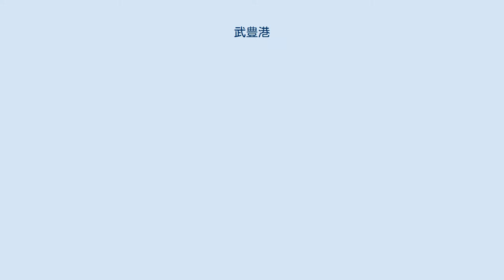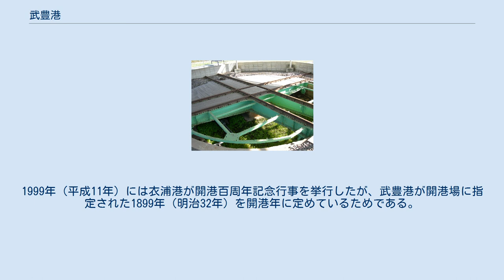武豊港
武豊港もその一部となっている衣浦港 武豊港（たけとよこう）は、愛知県知多郡武豊町にある港湾。
知多湾の北部である衣浦湾の西岸に位置し、国の重要港湾である衣浦港の一部となっている。
 1887年の陸海軍合同演習を描いた絵画 武豊港駅の転車台 愛知県知多郡武豊町は知多湾の北部である衣浦湾の西岸に位置している。
この地域は内湾にあることから海が穏やかであり、古くから武豊湊（武豊港）は天然の良港として多くの船舶が利用してきた。
近世の衣浦湾における海運の中心は知多郡亀崎町の亀崎港だったが、近代初期に帆船（弁才船）から蒸気船への転換が進むと、1882年（明治15年）には東京と四日市を結ぶ三菱汽船の定期船が武豊港に寄港するようになった。
 近代に入ると東京と大阪を結ぶ鉄道路線を建設することとなったが、その資材の陸揚げ先として沼津港・清水港と共に武豊港が選ばれ、沖合に向かって長さ約145m×幅約6mの桟橋が造られた。
1886年（明治19年）3月1日には愛知県初の鉄道路線として武豊線（現在のJR武豊線）が開業した。
1887年（明治20年）には武豊港で国内初の陸海軍合同演習が実施され、明治天皇・皇后両陛下が観覧した。
 1899年（明治32年）には四日市港や清水港など全国の21港とともに、武豊港が愛知県初の開港場（外国との貿易港）に指定され、武豊港には大阪税関武豊支署が設置された。
武豊港の開港日は勅令が施行された1899年（明治32年）8月4日とされる。
外国から石油・石炭・穀物などが輸入され、鉄道の武豊線や東海道本線などで中部地方各地に輸送された。
武豊港から大豆が輸入されたことで、知多半島では味噌とたまり醤油の生産量が拡大し、反対に清酒の生産は衰退した。
 1930年（昭和5年）には武豊線に貨物専用線の武豊港駅が開業し、武豊港から石油タンクなどが運ばれた。
1933年（昭和8年）の輸出入貨物量は全国第12位であり、まさに武豊ブームと言える状況だった。
1936年（昭和11年）には武豊港の輸出入貨物量がピークに達したが、その後は太平洋戦争の影響もあって急激に貨物量を減らした。
 高度経済成長期の1957年（昭和32年）には、衣浦湾内の武豊港、半田港、亀崎港、刈谷港、高浜港、新川港、平坂港、大浜港が統合されて衣浦港が発足し、衣浦港は国の重要港湾に指定された。
重要港湾になると、イギリス、ギリシャ、オランダ、ドイツ、スウェーデン、パナマ、リベリア、デンマーク、イスラエルなどから大型船が入港するようになった。
現在も武豊町域にある衣浦港の設備を武豊港と呼ぶ場合がある。
1999年（平成11年）には衣浦港が開港百周年記念行事を挙行したが、武豊港が開港場に指定された1899年（明治32年）を開港年に定めているためである。